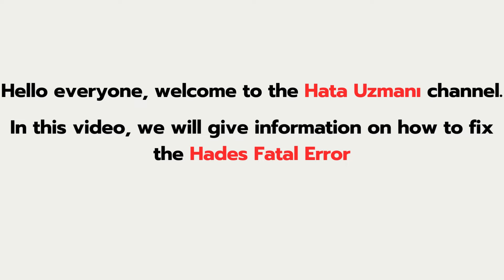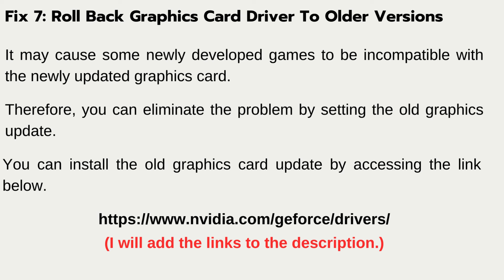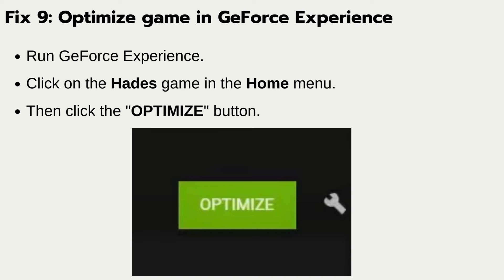FIX HADES 2 FATAL ERROR | How To Fix Hades Failed To Meet Minimum System Requirements Error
In this video, you will learn how to fix the Hades Fatal Error.
Hades Failed To Meet Minimum System Requirements Error